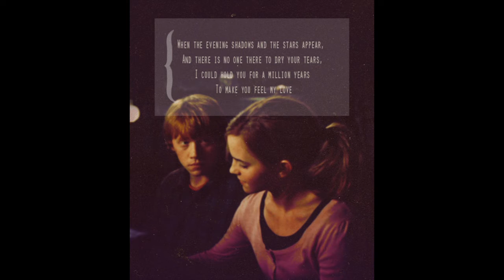ron and hermione Fake Love